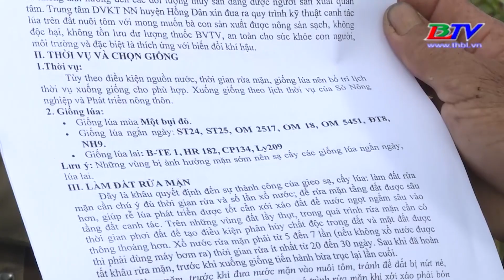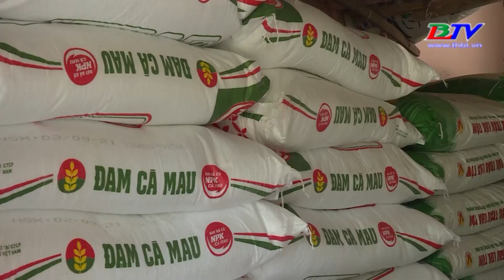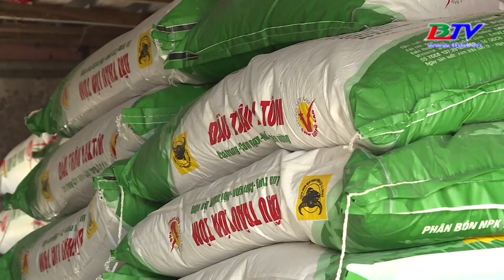Hồng Dân trên đường phát triển - 25/10/2021